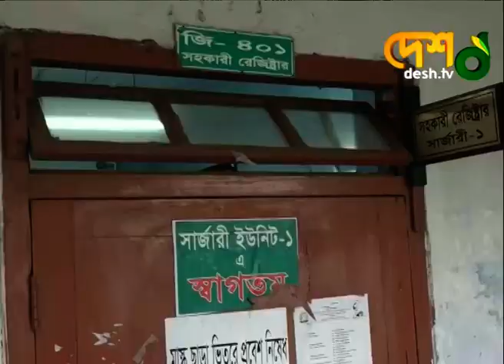বরিশাল শের-ই-বাংলা মেডিকেলে চিকিৎসকদের ওপর হামলার অভিযোগ | Sher E Bangla Medical | Barisal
বরিশাল শের-ই-বাংলা মেডিকেল কলেজ হাসপাতালে, চিকিৎসকদের মারধরের অভিযোগে নিহত রোগীর এক স্বজন ও সহপাঠীকে গ্রেপ্তার করেছে পুলিশ।

»» Office Address:
42, Shaheed Sangbadik Selina Parveen Sarak, Malibag 1217 Dhaka, Dhaka Division, Bangladesh